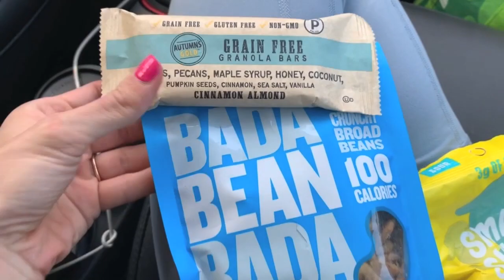VEGAS Vlog! Healthy meals while traveling||GOT TO MEET TONY ROBBINS!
I hope you enjoy this travel vlog to viva las vegas!

Totally should have filmed more of the event with Tony Robbins and Jenna Kutcher but was so in the moment!